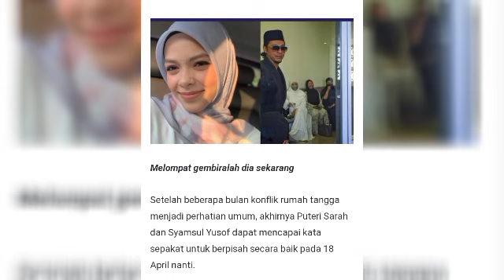IRA KAZAR MELUAT DENGAN PUTERI SARAH KERANA INI‼️😱